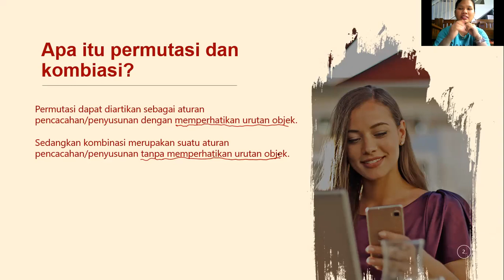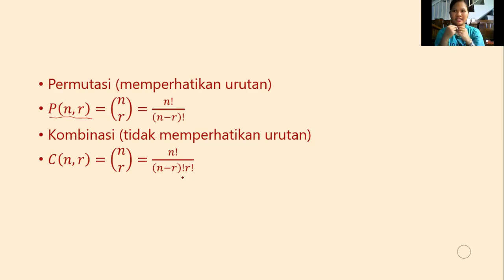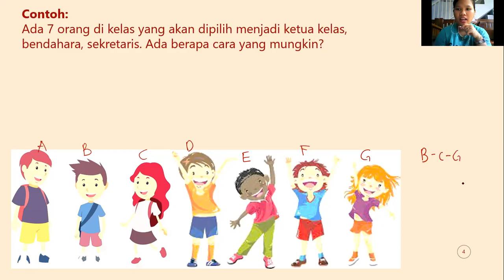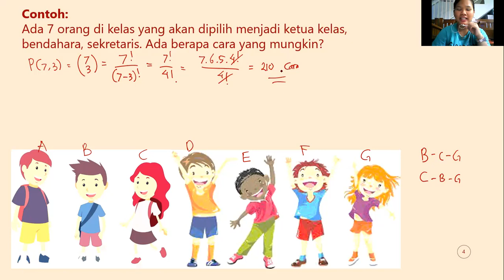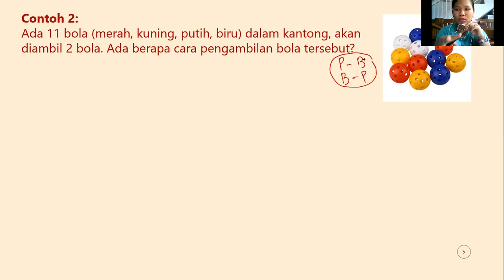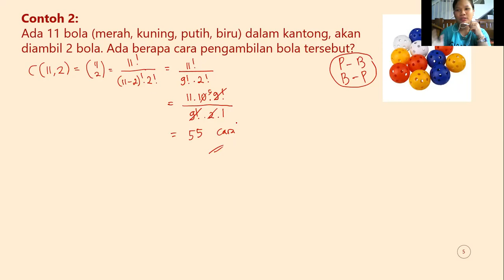PERMUTASI VS KOMBINASI ???? Bedanya apa??? | Pmat USD